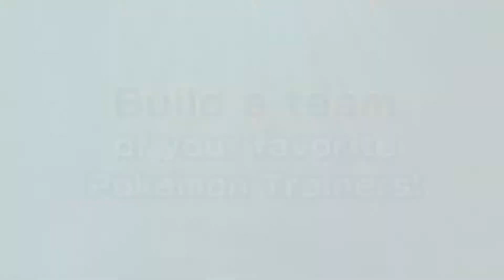SAIU! EM SOFT LAUCH NOVO POKEMON MASTERS / GAMEPLAY TRAILER DOWNLOAD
Seu canal de games Mobile! apenas gameplay trailers e link pra download, sem enrolação!

Comece uma nova aventura no mundo Pokémon! Explore a nova ilha de Pasio!

Há um torneio de batalhas 3-contra-3 realizadas no Pasio, chamado Pokémon Masters League. Objetivo de se tornar seu
campeão como você batalha com treinadores famosos e fazer um time dos sonhos de amigos no caminho!

Forme um time com três Treinadores e seus Pokémon para atacar as fraquezas de seus oponentes e causar grandes danos!

Desfrute de jogo cooperativo com amigos por todo o lado
o mundo! No jogo cooperativo, três jogadores se unem para batalhas divertidas e emocionantes! Trabalhe junto para sair vitorioso!

 ・ Recomendamos um dispositivo com pelo menos 2 GB de RAM.
 ・ Android OS 7.0 ou superior é recomendado.
・ Android OS 5.0 ou acima / 64 bits

Link para IOS: EM BREVE